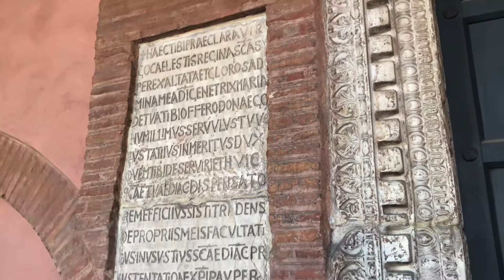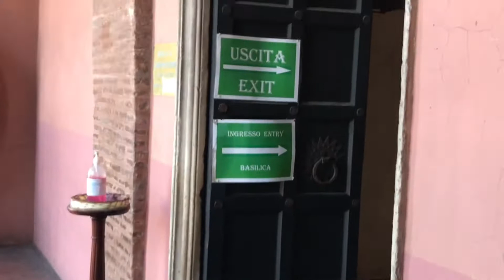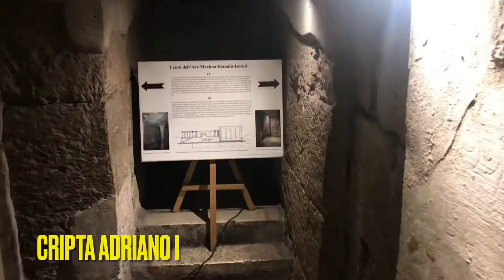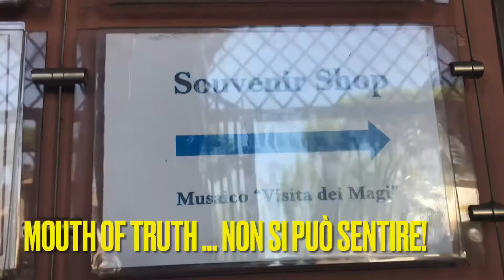Ho DETTO una BUGIA e… ⚠️⚠️⚠️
Tappa in uno dei posti più famosi, leggendari, turistici di Roma! Qualche location + curiosità e poi come sempre se finisce a magna’!